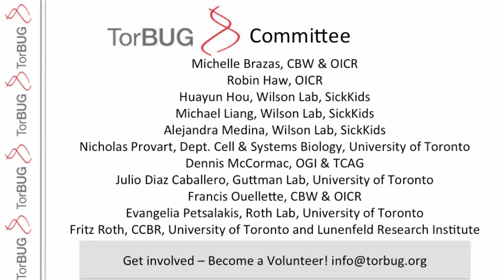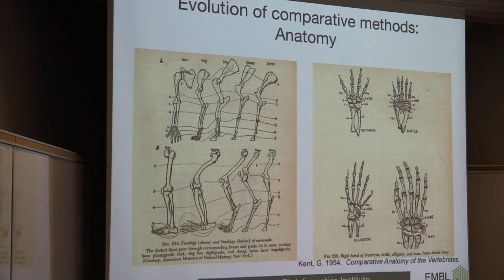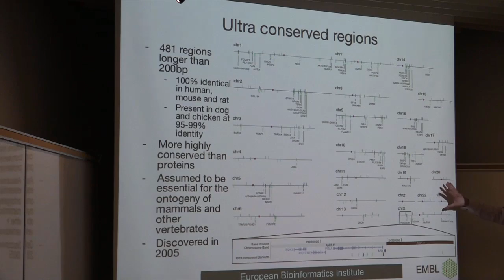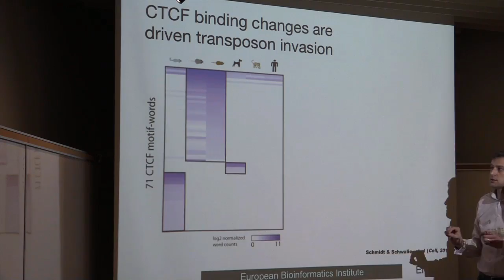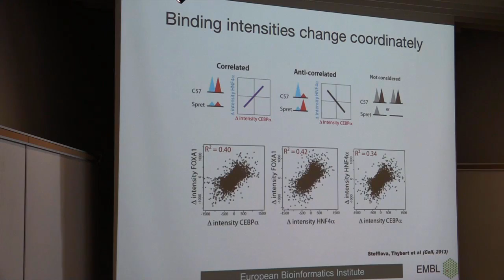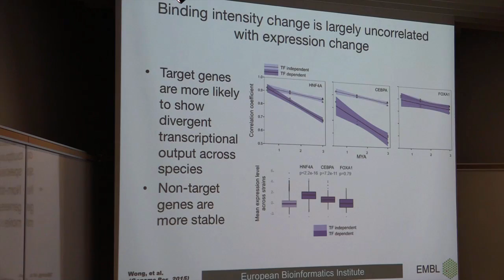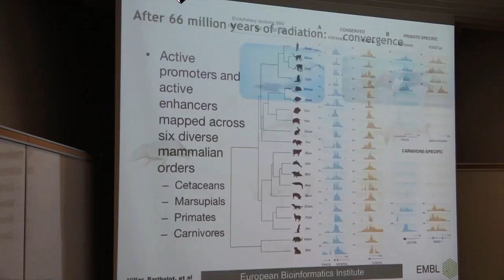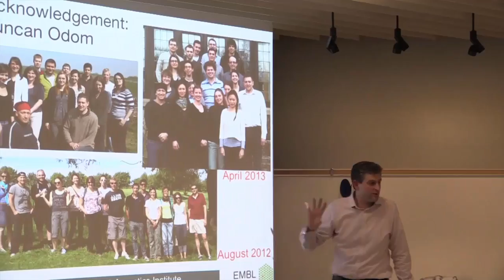Paul Flicek - TorBUG Talk - Apr 29 2015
Paul Flicek, talks about Evolutionary re-wiring: understanding transcriptional regulation using comparative regulatory genomics.